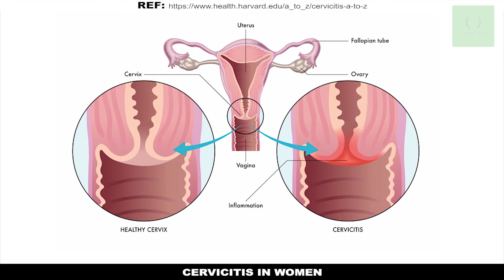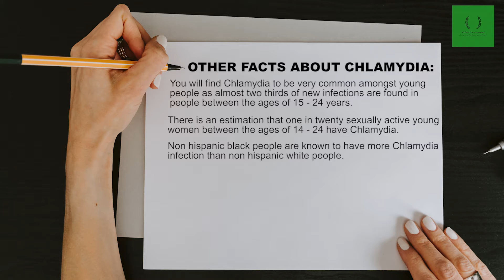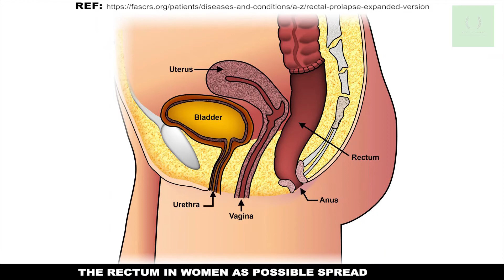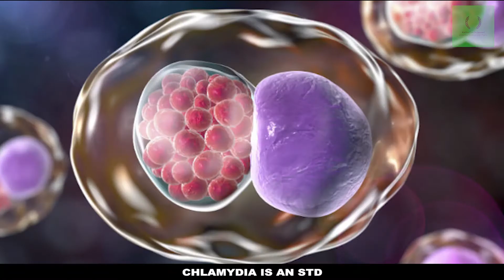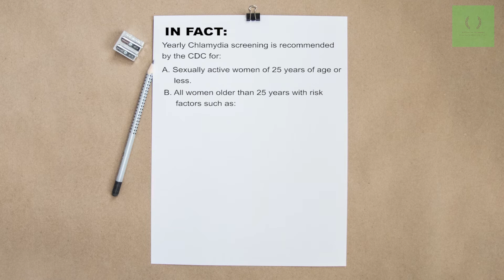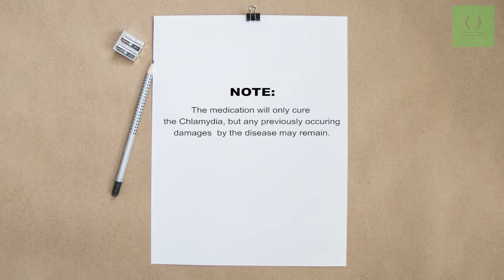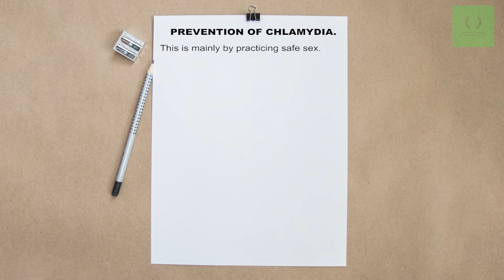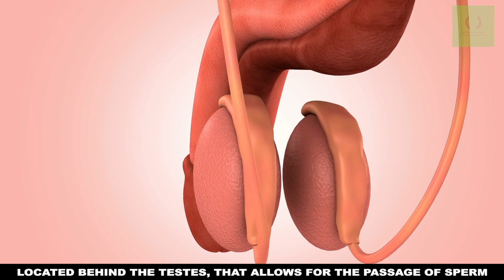CHLAMYDIA - #3 SEXUALLY TRANSMITTED DISEASES SERIES BY INFECTIOUS DISEASE PHYSICIAN. Dr G. Anyanwoke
CHLAMYDIA - #3 SEXUALLY TRANSMITTED DISEASES SERIES BY INFECTIOUS DISEASE PHYSICIAN,
Dr Gertie Chimeka Anyanwoke.

SYMPTOMS, PREVENTION, TESTING AND TREATMENT.